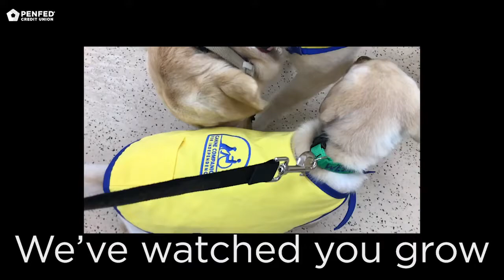Fond Farewell, WestPoint!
Thanks fur the memories! Today we say goodbye to WestPoint our service puppy in training as he is promoted to Canine Companions for Independence advanced training! Thank you PenFed Foundation President Gen. Nicholson for raising him. We are excited to see what he does next!